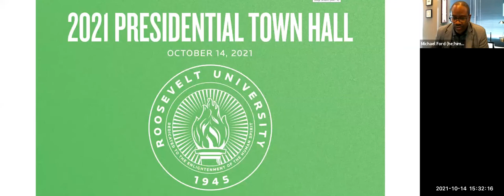2021 Presidential Town Hall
The Presidential Town Hall on Thursday, October 14, 2021 at 3:30 pm.  President Ali shares updates and answers questions on topics of interest to the Roosevelt community.